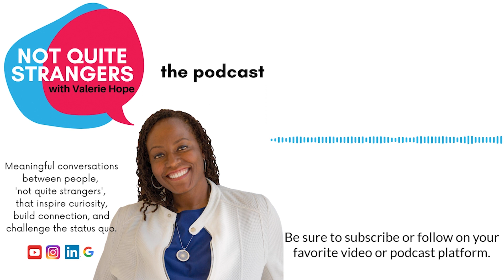Growing Emotionally and Spiritually as a Man | Ep. 65 NQS | Valerie Hope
Ep. 65 – Not Quite Strangers: Andy Thomas & Tommy McDowell

From: Richardson, Texas & Denton, Texas

Connect with:
     • Andy Thomas

Resources:
     • PSYCH-K
o Men are Mars and Women are from Venus by John Gray